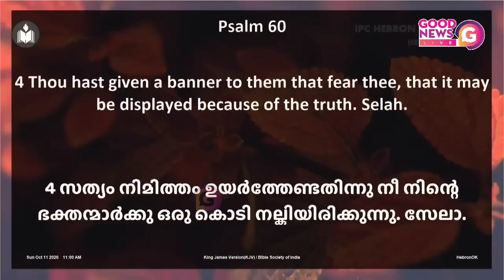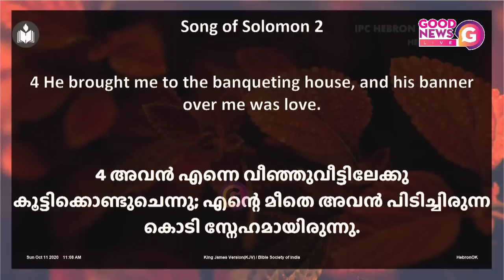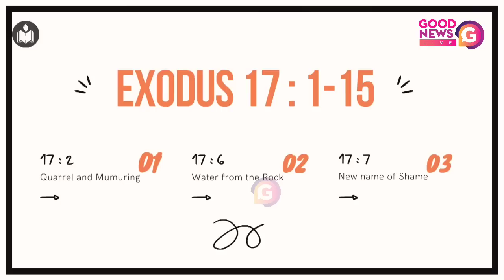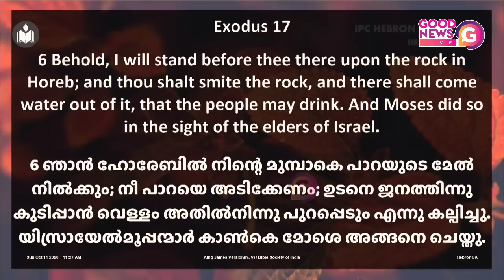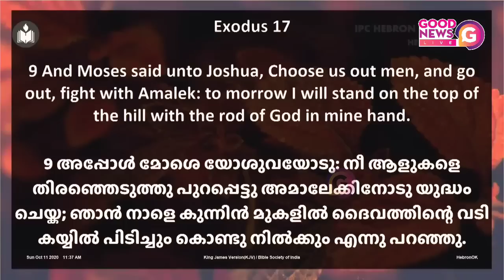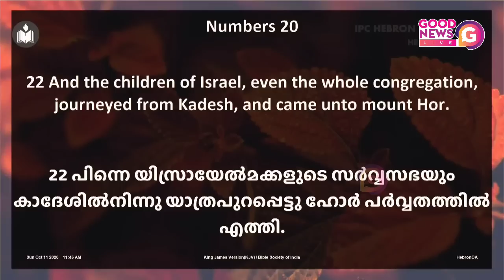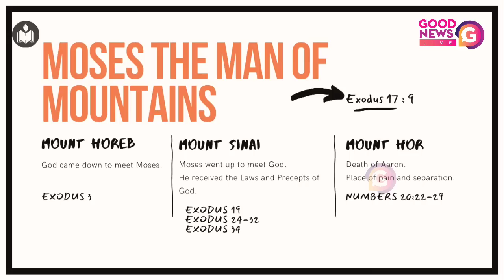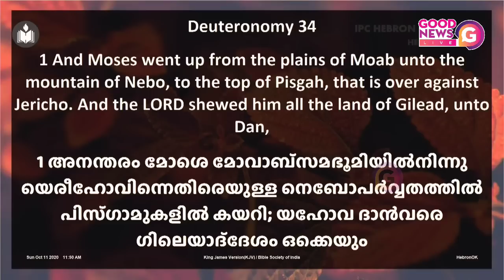യഹോവ നിസ്സി | മോശ കയറിയ പർവതങ്ങൾ Part 1 | Pastor Shibu Thomas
GOODNEWS LIVE

**Copyright Statement **
**Copyright Statement **